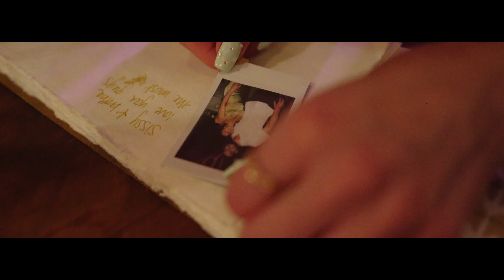Madison & Brett Wedding in Tulum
Planner: Destination Weddings Tulum